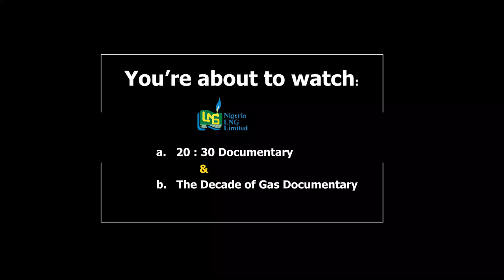Nigeria LNG Limited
Nigeria LNG Limited documentary